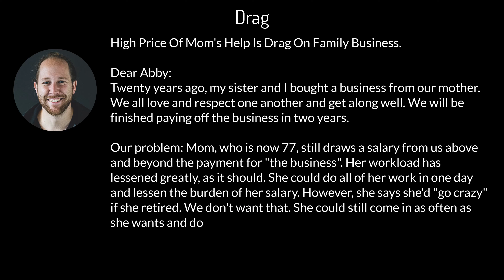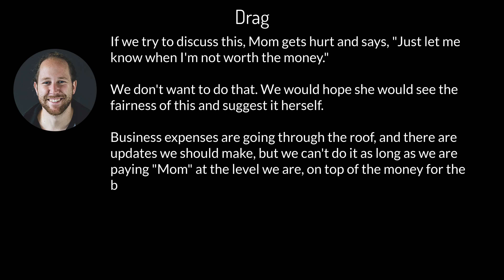Drag - Effortless English by Aj Hoge | The best way to learn English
Reading the mini stories of Effortless English - Aj Hoge, to help beginner to learn English by listing to short stories.